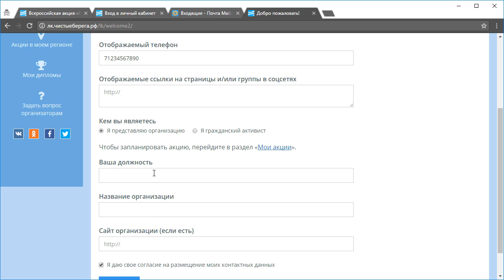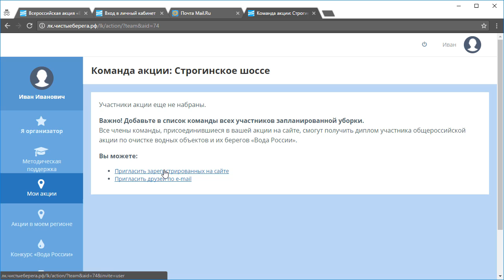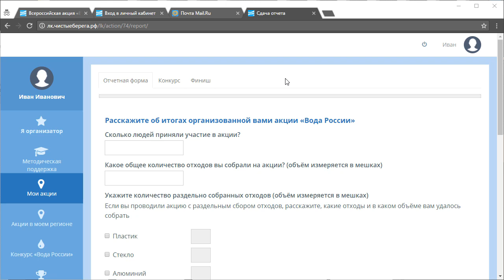Инструкция для организатора Всероссийской акции по уборке берегов «Вода России» - 2017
Всероссийская акция по уборке берегов «Вода России» - 2017
Акция проходит с 1 июня по 15 сентября 2017 года.
Организатор акции: Министерство природных ресурсов и экологии Российской Федерации в рамках Федеральной целевой программы «Развитие водохозяйственного комплекса Российской федерации в 2012—2020 гг.» (Программа «Вода России»).
Ко Всероссийской акции по уборке берегов «Вода России» могут присоединиться все желающие как в качестве организаторов, так и в качестве участников акций по уборке водоемов в своих регионах.